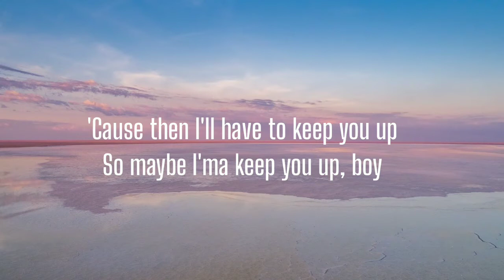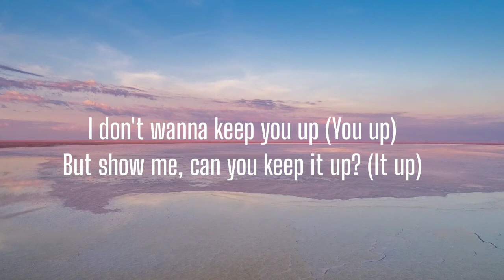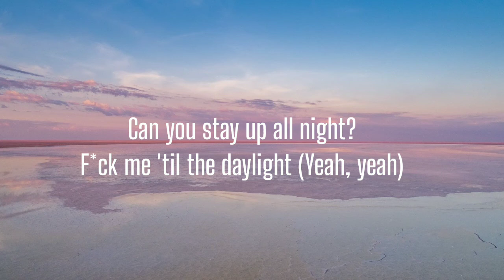Ariana Grande - 34+35 (Lyrics)